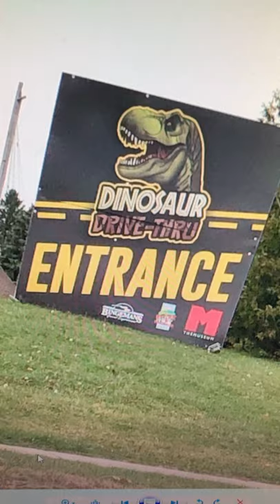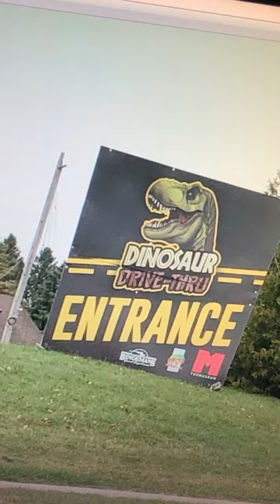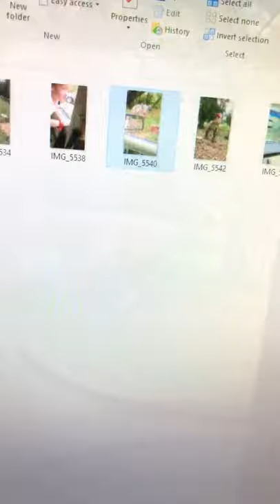Welcome to the Dinosaur Drive Thru in Kitchener, Ontario Canada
Okay I am not good at computers or taking videos and then making it look all magical on here. I am so low key and old school so I took my pictures and videos and then uploaded them to the computer and then made a longer video of it all together so I am sorry about all the breaks and cuts .. but still enjoy the dinodrivethru with us